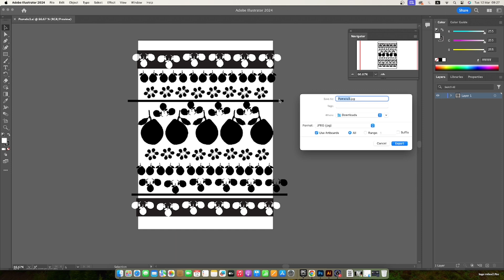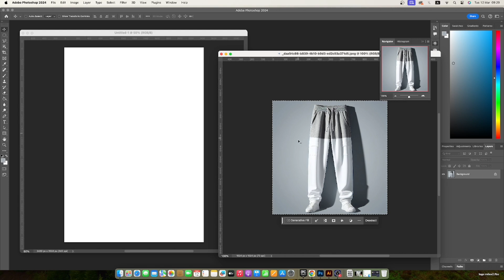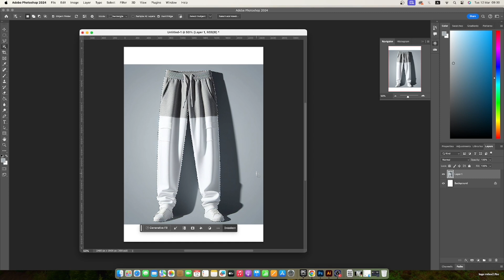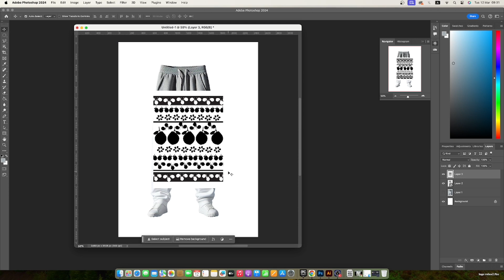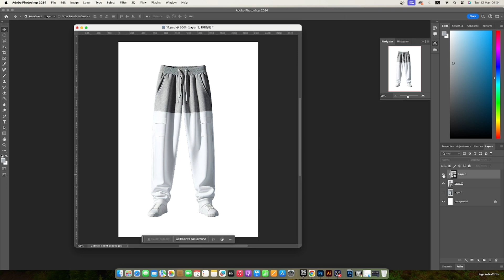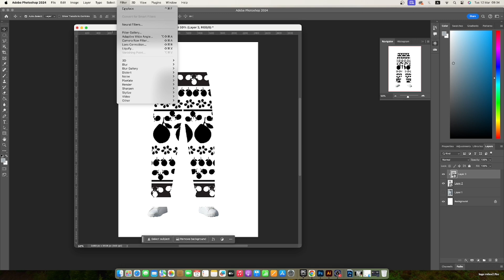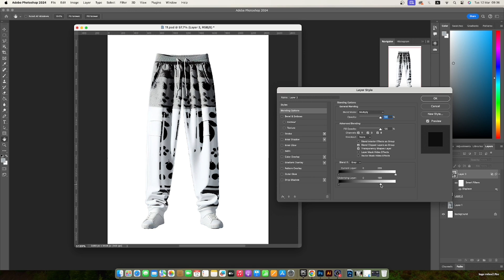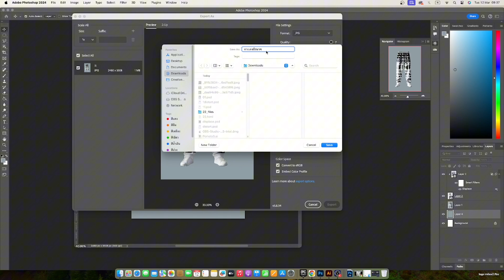วิธี Mockup กางเกง ด้วย Photoshop ง่ายๆ ใน 10 นาที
วิธี Mockup กางเกง ด้วย Photoshop